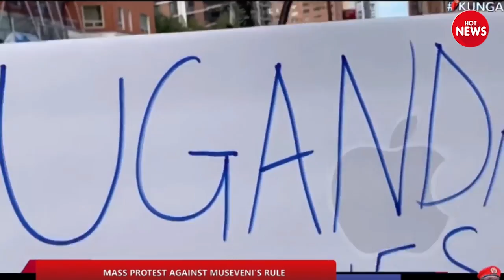MASS PROTEST AGAINST MUSEVENI'S RULE, MUSEVENI'S CORRUPTION IS UGANDA'S DISTRUCTION